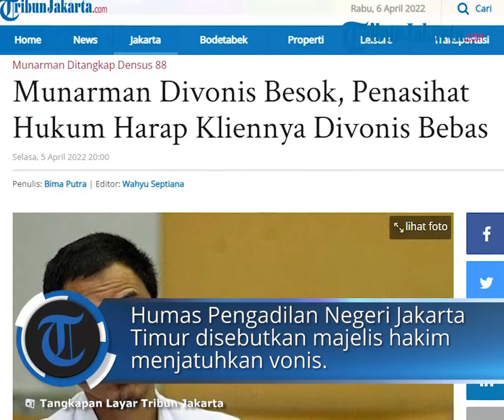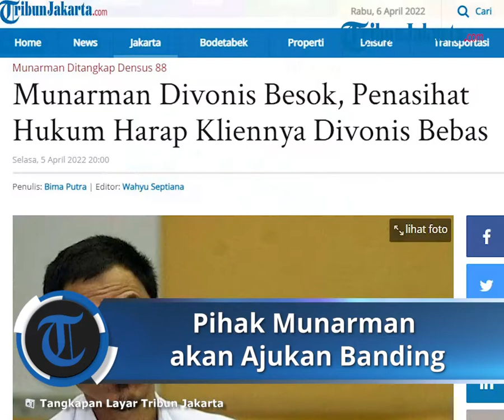Vonis dari Dugaan Kasus Terorisme Eks Sekretaris Umum FPI Munarman, Pihaknya akan Ajukan Banding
TRIBUN-VIDEO.COM - Perkara dugaan tindak pidana terorisme yang menjerat eks Sekretaris Umum FPI, Munarman bakal memasuki babak akhir pada sidang Rabu (6/4/2022).

Humas Pengadilan Negeri Jakarta Timur mengatakan dalam sidang lanjutan yang dijadwalkan dimulai pukul 09.00 WIB majelis hakim akan menjatuhkan vonis kepada Munarman.

"Sesuai jadwal agendanya putusan," kata Humas Pengadilan Negeri Jakarta Timur saat dikonfirmasi, Selasa (5/4/2022).

Vonis dari Majelis Hakim yang berdasar pada fakta sidang tersebut akan menentukan apakah Munarman dinyatakan bebas atau bersalah dalam kasus tindak pidana terorisme.

Anggota tim penasihat hukum Munarman, Aziz Yanuar mengatakan pihaknya berharap Majelis Hakim Pengadilan Negeri Jakarta Timur menjatuhkan vonis bebas kepada kliennya.

Yakni bahwa Munarman tidak melanggar UU Nomor 5 Tahun 2018 tentang Pemberantasan Tindak Pidana Terorisme sebagaimana dakwaan dan tuntutan Jaksa Penuntut Umum (JPU).

"Harapannya bebas. Semoga majelis hakim memberikan keputusan terbaik," ujar Aziz.

Dalam sidang tuntutan sebelumnya, JPU menuntut Munarman divonis bersalah karena melanggar Pasal 15 UU Nomor 5 Tahun 2018 tentang Pemberantasan Tindak Pidana Terorisme.

JPU menuntut Majelis Hakim Pengadilan Negeri Jakarta Timur menjatuhkan vonis delapan tahun penjara kepada Munarman dengan sejumlah perimbangan hal memberatkan dan meringankan.

"Hal yang memberatkan terdakwa tidak mendukung program pemerintah dalam pemberantasan terorisme," tutu JPU dalam sidang, Senin (14/3/2022).

Serta Munarman pernah dihukum selama satu tahun enam bulan dalam perkara pidana melanggar Pasal 170 ayat 1 KUHAP, dan tidak mengakui atau menyesali perbuatan.

Munarman sendiri membantah tuntutan JPU melalui pledoi atau pembelaan dibuatnya pribadi yang diberi judul 'Perkara Topi Abu Nawas, Menolak Kezaliman, Fitnah dan Rekayasa Kaum Tak Waras'.

Kepada Majelis Hakim Pengadilan Negeri Jakarta Timur, Munarman yang dihadirkan langsung di ruang sidang mengatakan tidak pernah mengajak orang melakukan tindak pidana terorisme.

Menurutnya saat menghadiri kegiatan seminar di Makassar dan Medan dia hanya datang sebagai pemberi materi, bukan ikut melakukan atau mengajak baiat (sumpah setia) kepada ISIS.

"Kalau benar saya adalah tokoh penggerak dan memiliki kemampuan atau pengaruh untuk menggerakkan, tentu persidangan ini sudah ramai oleh massa," kata Munarman, Senin (21/3/2022).

Menurut Munarman sejak sidang perdana beragenda dakwaan hingga kini tidak massa yang datang ke Pengadilan Negeri Jakarta Timur sidang berjalan lancar tanpa ada gangguan keamanan.

Dalam fakta persidangan lewat pemeriksaan para saksi juga Munarman menyebut JPU tidak dapat membuktikan dia menggerakkan orang untuk melakukan tindak pidana terorisme.

Dia mencontohkan acara seminar di Medan pada 5 April 2015 yang menurutnya justru diinisiasi dari hasil diskusi antara pihak Polda Sumatera Utara dengan para aktivis di Medan.

"Tidak ada sama sekali peran saya untuk menggerakkan supaya diadakan seminar. Dan tidak ada baiat dalam acara di Medan tersebut," ujarnya.

Artikel ini telah tayang di TribunJakarta.com dengan judul Munarman Divonis Besok, Penasihat Hukum Harap Kliennya Divonis Bebas,
Penulis: Bima Putra | Editor: Wahyu Septiana